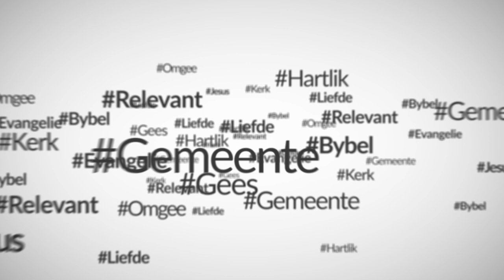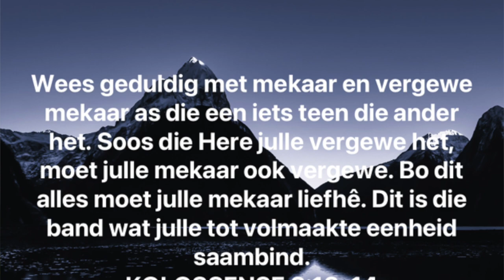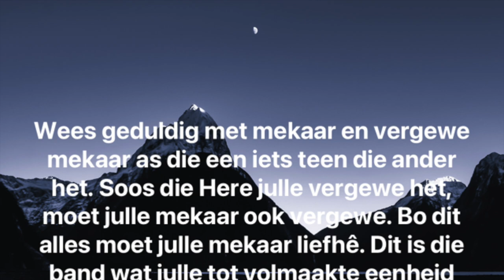Vergewe en staan saam (Chris Heunis)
Vergewe en staan saam